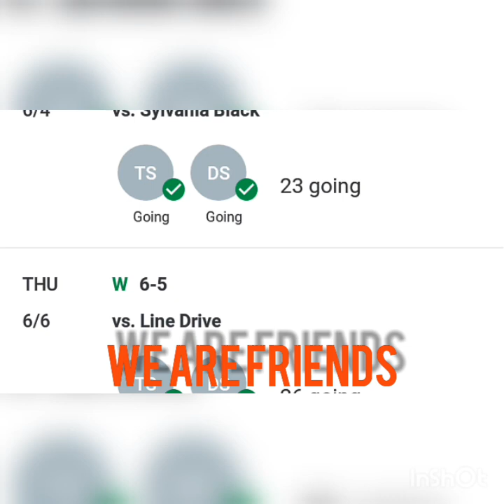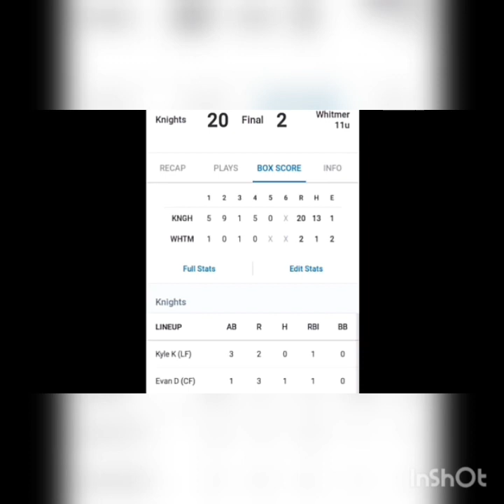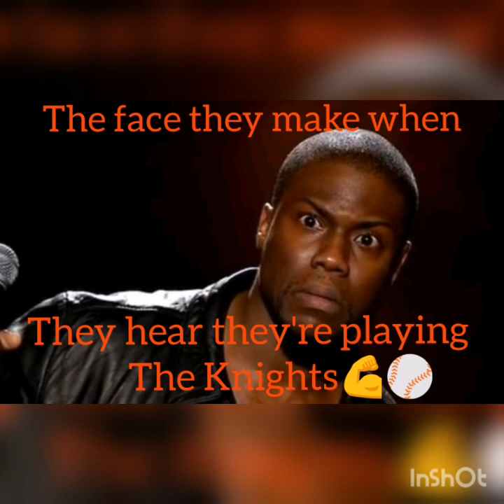Toledo Knights Family 2019